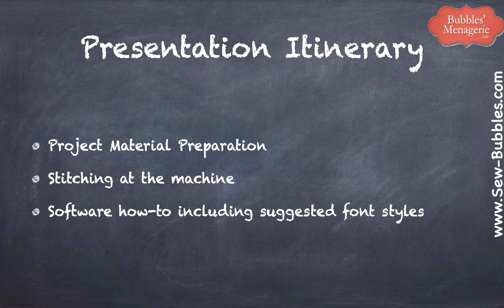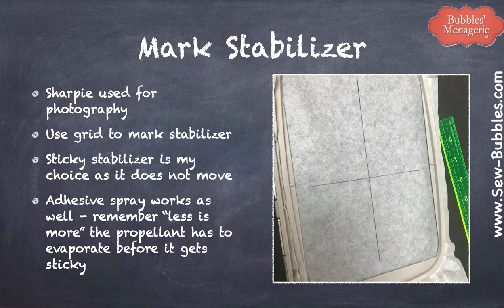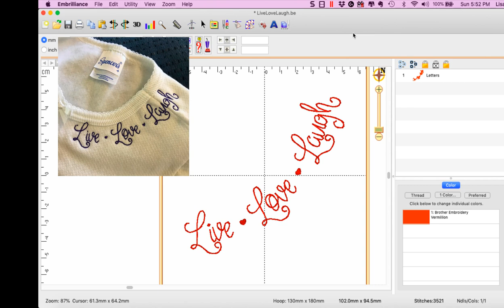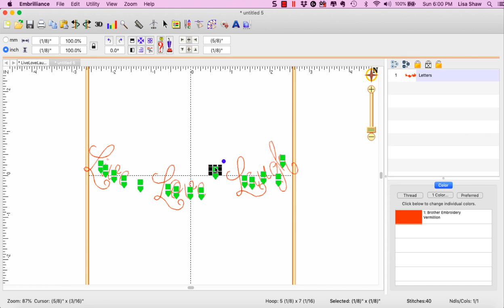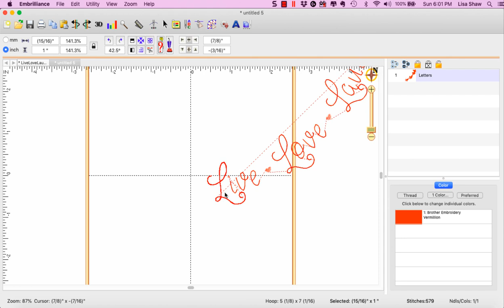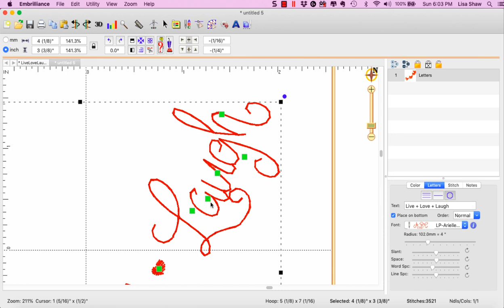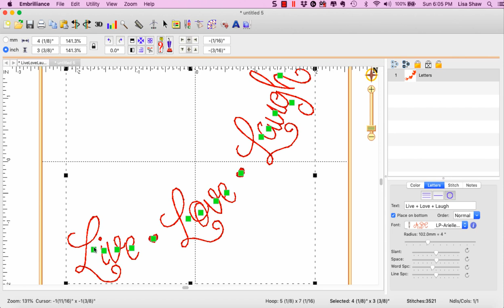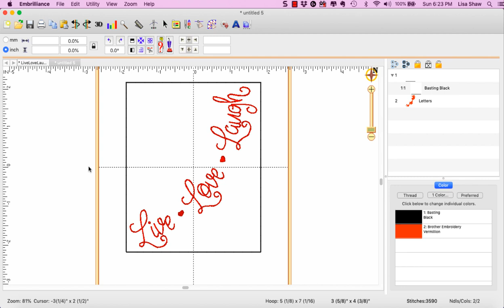Curved Neckline Embroidery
This is a recording from a class that I taught on how to create AND stitch a curved neckline embroidery design.  The fonts used in this project are BX fonts that have been installed into Embrilliance Essentials.

BX fonts from:
Lynnie Pinnie Embroidery